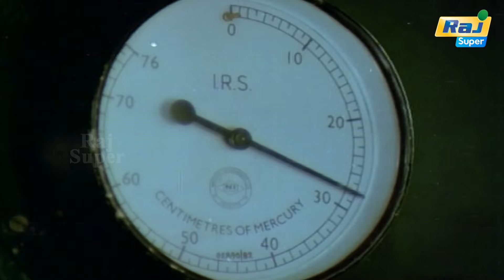உன் மகனோட கடைசி ஆசைய நிறைவேத்த நான் வந்துருக்கேன் | Senthoora Poove | Raj Super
Senthoora Poove  is a 1988 Indian Tamil-language film, directed by P. R. Devaraj, starring Vijayakanth, Ramki, and Nirosha, in lead roles, while Chandrasekhar, Sripriya, C. L. Anandan, Vijaya Lalitha, Anandaraj, Senthil, and Charle play supporting roles. Vijayakanth won his first Tamil Nadu State Film Award for Best Actor.
The story is about how a young girl is ill-treated by her stepmother and how her brother's friend saves her and her husband. The movie enjoyed a run of over 200 days at the box office. It was released on 23 September 1988. The film was remade in Kannada in 1992 as Mallige Hoove.

Directed by P. R. Devaraj
Written by Aabavanan
Produced by Aabavanan
Starring
Vijayakanth
Ramki
Nirosha
Cinematography M. M. Rengasamy